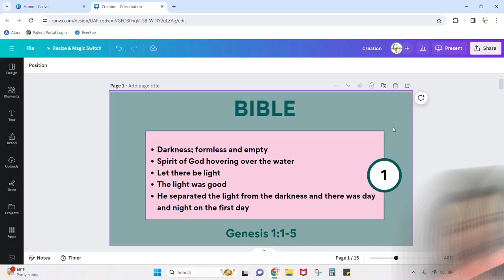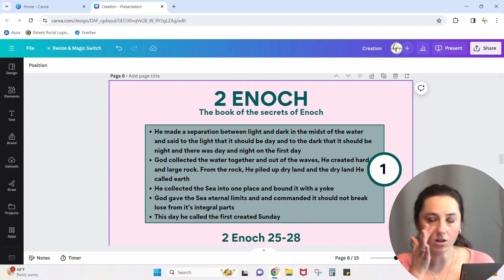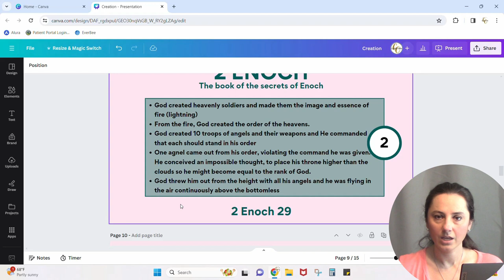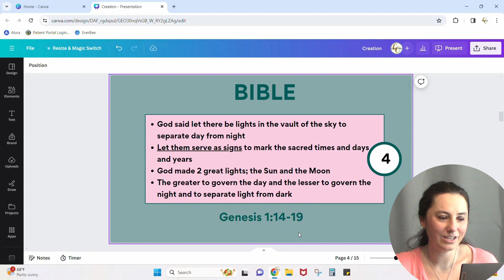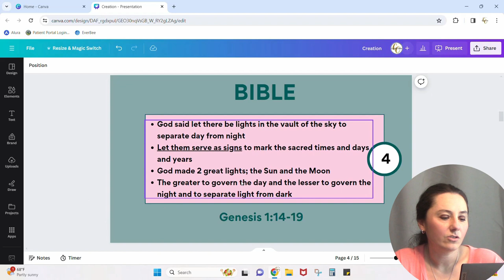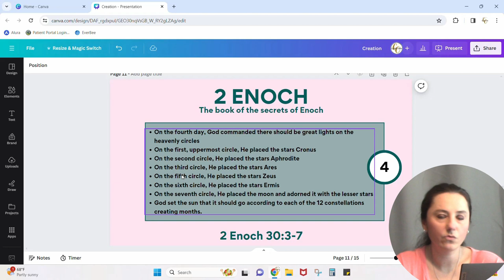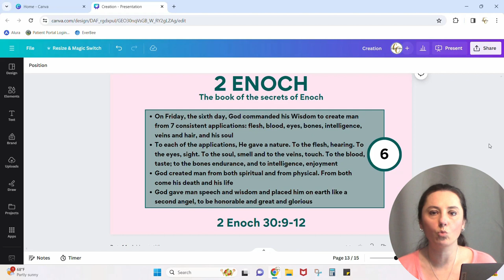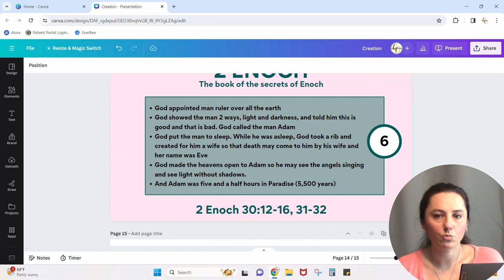The Bible vs. Enoch (The story of Creation)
This video discusses the story of creation and the difference between the Bible story of creation and the Book of Enoch story of creation. Well, that's the main theme anyway. The underlying theme here is that God is speaking to us today and we need to listen. We need to know the signs and be on the lookout for them. Understanding creation is key to understanding the signs and times to come.